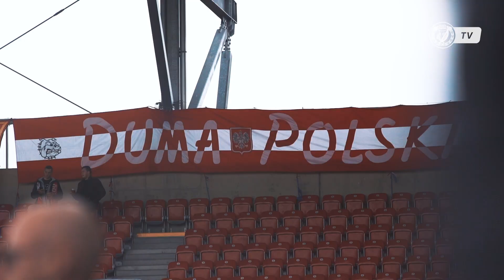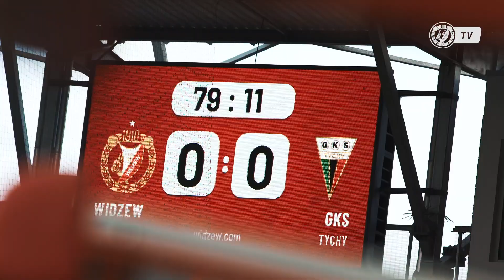Kulisy meczu Widzew Łódź - GKS Tychy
Mimo przewagi w znacznej części spotkania, Widzewiacy przegrali z GKS-em Tychy 0:2. Była to pierwsza od września porażka gospodarzy w Sercu Łodzi. Zapraszamy na kulisy tego meczu.